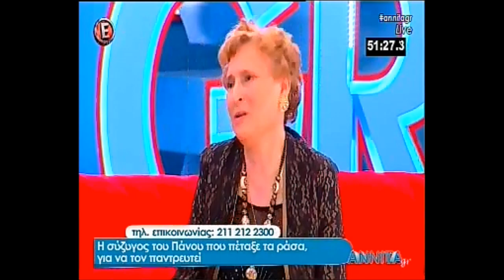Ο ΠΑΝΟΣ ΚΑΙ Η ΚΑΛΟΓΡΙΑ ΠΟΥ ΠΕΤΑΞΕ ΤΑ ΡΑΣΑ ΑΝΝΙΤΑ 12 06 2016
Ο ΠΑΝΟΣ   ΚΑΙ Η ΚΑΛΟΓΡΙΑ ΠΟΥ ΠΕΤΑΞΕ ΤΑ ΡΑΣΑ